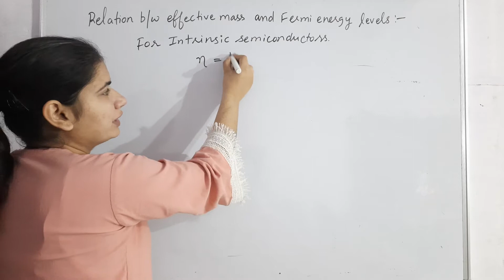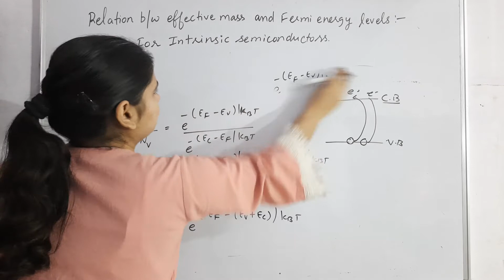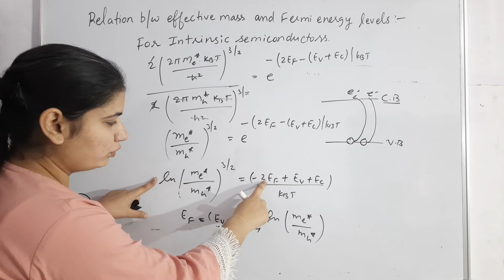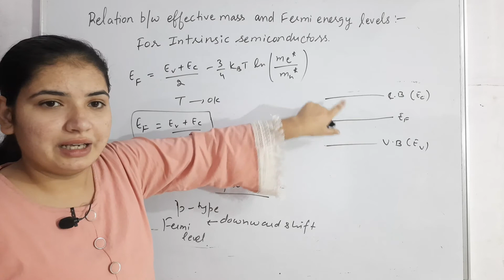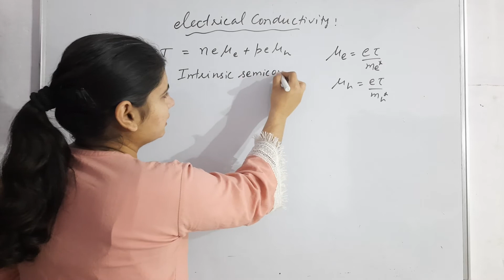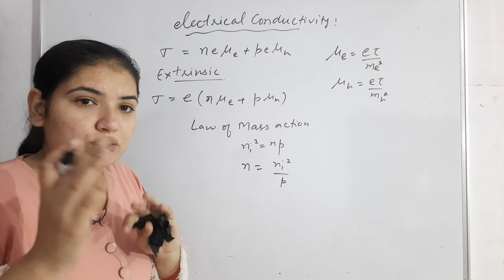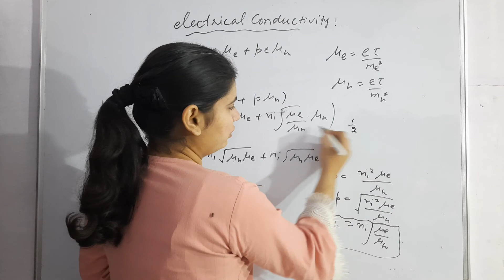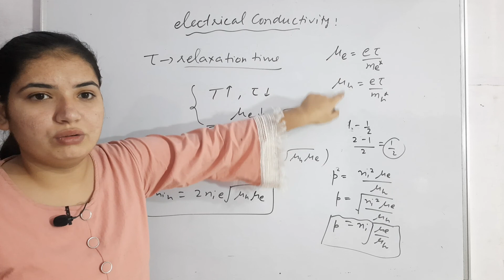Relation Between Fermi Energy With Effective Mass | Electrical Conductivity | CMP I Part 39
concentration of holes
concentration of electrons
number states in conduction band
number of states in valence band
effective mass

semiconductors
conductors
insulators
energy band gap
n type semiconductors
pentavalent impurity
p type semiconductors
trivalent impurity
intrinsic semiconductors
extrinsic semiconductors
conduction
free charges
holes and electrons
examples of semiconductors